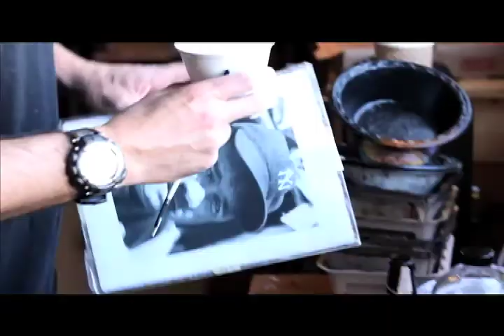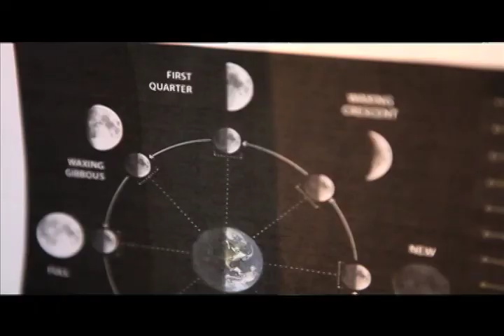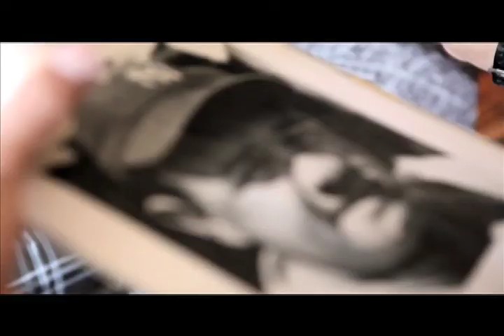Alexi Torres "Alexi Torres" 2012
Alexi Torres  Working At Studio.